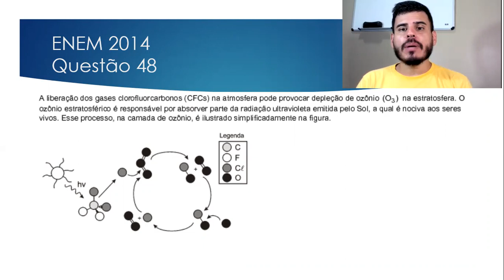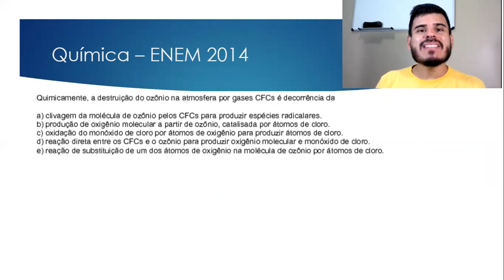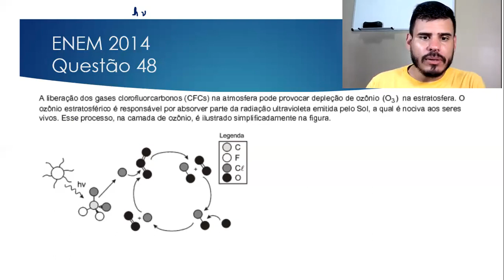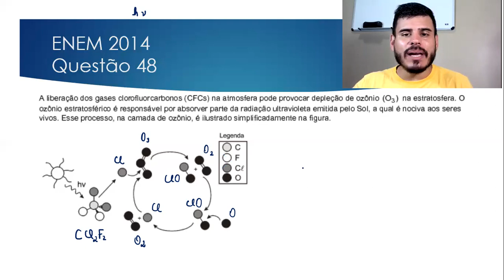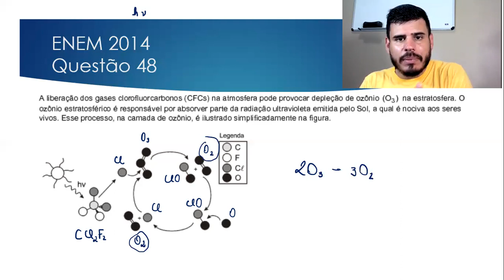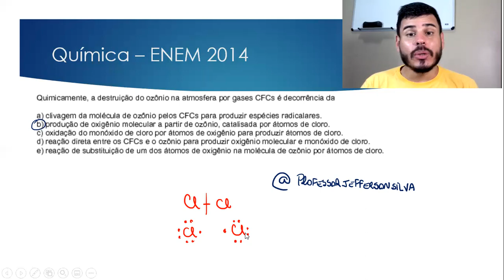ENEM 2014: A liberação dos gases clorofluorcarbonos (CFCs) na atmosfera pode provocar depleção de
Questão muito interessante na qual você chega à opção correta analisando a imagem que mostra o mecanismo de ação do CFC sobre a Camada de Ozônio.
Vê só e depois me fala...

A liberação dos gases clorofluorcarbonos (CFCs) na atmosfera pode provocar depleção de ozônio (O3) na estratosfera. O ozônio estratosférico é responsável por absorver parte da radiação ultravioleta emitida pelo Sol, a
qual é nociva aos seres vivos. Esse processo, na camada de ozônio é ilustrado, simplificadamente, na figura:
Quimicamente, a destruição do ozônio na atmosfera por gases CFCs é decorrência da
A clivagem da molécula de ozônio pelos CFCs para produzir espécies radicalares.
B produção de oxigênio molecular a partir de ozônio, catalisada por átomos de cloro.
C oxidação do monóxido de cloro por átomos de oxigênio para produzir átomos de cloro.
D reação direta entre os CFCs e o ozônio para produzir oxigênio molecular e monóxido de cloro.
E reação de substituição de um dos átomos de oxigênio na molécula de ozônio por átomos de cloro.